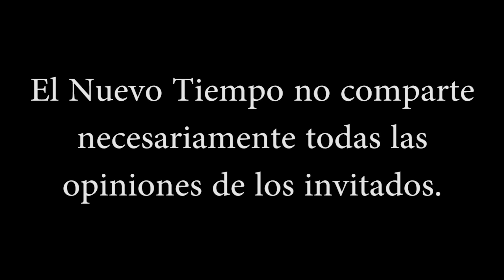"Quieren que entendamos que somos como ellos pero en un cuerpo físico"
Muchas gracias a todos los miembros del canal:
paula barrios
Sergio Rafael Vega zapata
Comunidad Samvega
Alejandra Riquelme
Luciano Sanchez
Elodia Escobedo
Venus Urania
jorge álvaro triviño valenzuela
Paula Alvear
Bk Blue
Cecilia Sotelo
sergio david burgos
Pau Castillo
Marie Rivera
German Yavarone
Karina Dagostino
richardolev
Rosa Mericaechevarria
Carlos Sotomayor
Gaston Nte
Morin p9
Xime Alvarez
Jonatan Lorenzo
Elvira Madueño
nora Ma
Diego Salamanca
Javier Ruiz
Paty Urrea
Eloisa Sarabia Jimenez
Juan Baez
Yovana Monsalve
Norma Quinteros
Gaston Garcia
Luis Cisternas Penroz
Andres Giuffre
Carlos Raffo
MARISOL Lobo( Esperiencias De vida
Roberto Gómez
Magdalena Ester Trigo Bugueño
Anabel Sánchez
Anabell Reyna
yoram haves
Susana Tresen
Maya psy
Irasema Rangel
MIHAELA CREANGA
Alfred
Rosa Vega
Rita Riveros
Carmen Romanelli